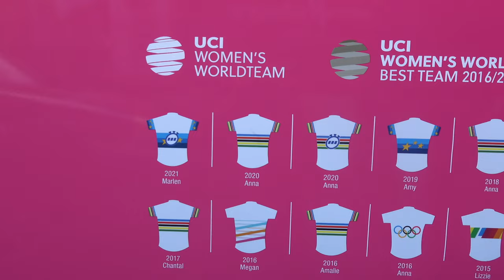Get INSIDE the Tour of Flanders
Flashback to Flanders! This week on Zipp Making You Faster Chas shadows SRAM Race Manager Jason Phillips as he and his team provide behind the scenes support to our women’s pro teams at Tour of Flanders. We get up close and personal with the service courses of Canyon//SRAM, Team SD Worx, and Movistar as they prepare for one of the biggest races of the calendar.